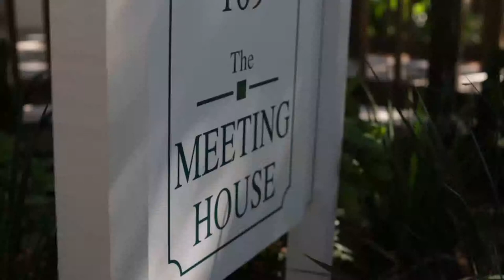Carillon Beach Wedding - Allison and David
Allison + David Wedding Film Sneak Peek – Carillon Beach Wedding Cinematographer

David proposed to Allison at the beach, so when it came time to pick a spot for a destination wedding, Carillon Beach was the perfect choice for this sweet couple.

{the supporting characters}

Cinematography:  Sixpence Productions
Song: “Too Soon to Tell”  by Cassie Peterson, licensed through Marmoset Music
Photography:  Art Soloman Photography
Event Coordinator: Carillon Weddings
Ceremony & Reception Venue:  Carillon Meeting House
Officiant: Jim Simono
Make Up Artist: Robin Klag
Band: Stephen McCullough Band
Florals: Events by Nouveau Flowers
Cake Designer:  Confections on the Coast
Catering: Townsend Catering